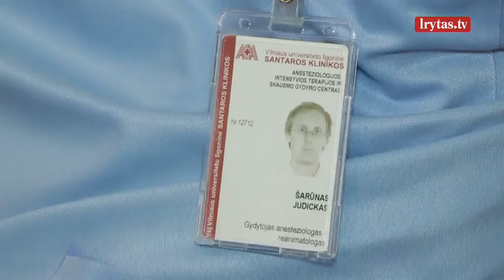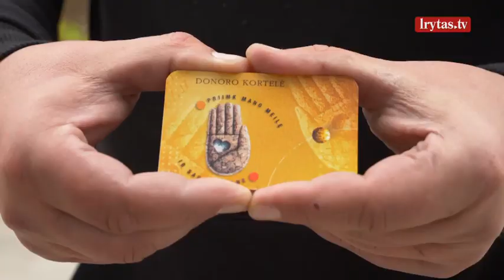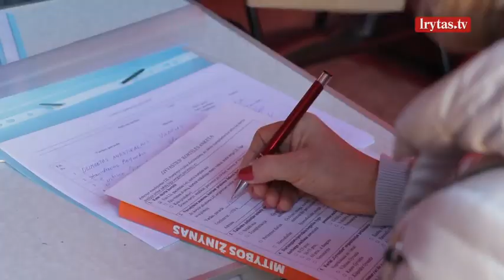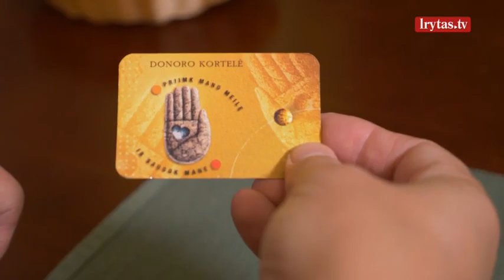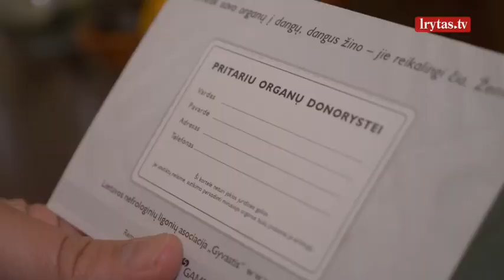„Sveikatos kodas“ 2022-11-05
Patikima informacija apie ligas, jų prevenciją, naujausius gydymo metodus iš geriausių Lietuvos medikų ir specialistų lūpų. Laidoje „Sveikatos kodas“ ne tik išgirsite patarimus, kaip atpažinti negalavimus, bet ir sužinosite, kaip gyventi, kad kuo ilgiau išliktumėte sveiki. Laidą žiūrėkite kiekvieną sekmadienį 11:30 val. per „Lietuvos ryto“ televiziją ir platformoje lrytas.tv.